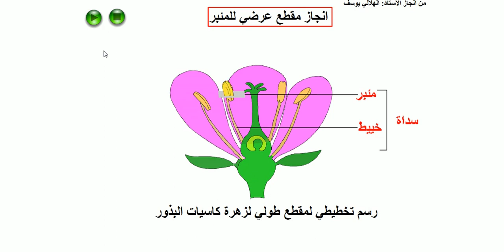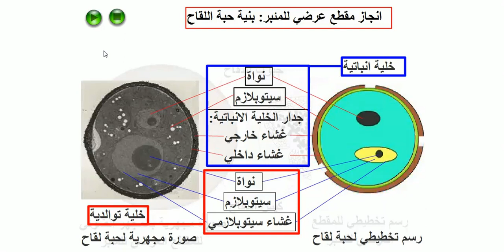انجاز مقطع عرضي على مستوى مئبر السداة عند كاسيات البذور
فيديو يوضح مقطع عرضي منجز على مستوى مئبر السداة
جذع مشترك علوم
مكونات حبوب اللقاح
مكونات السداة
النباتات كاسيات البذور